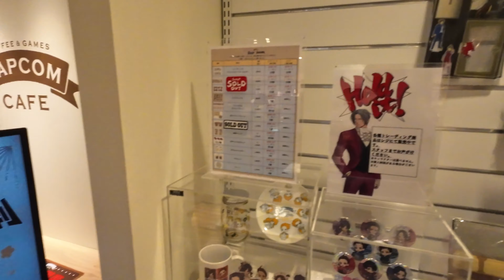capcom official store Umeda Tokyo Japan walking around tour ambiance walk